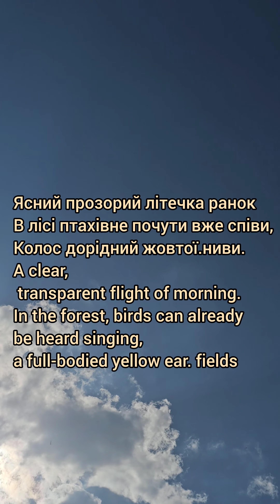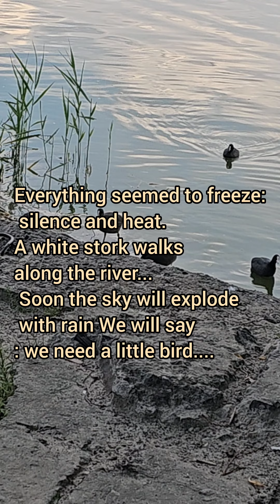Небо блакитне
Небо блакитне missionary gospel church sacramento slavic trinity church